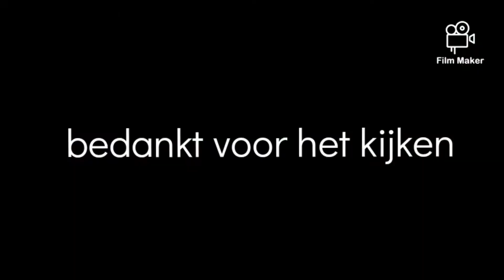A1 Ambu 18-174 met spoed naar stationspark Sliedrecht